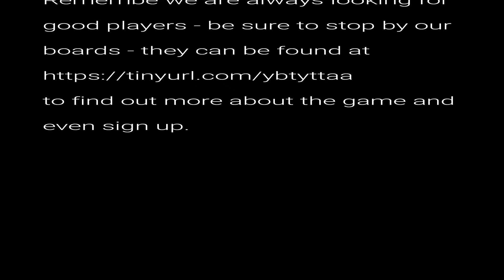Boop 3 of 5